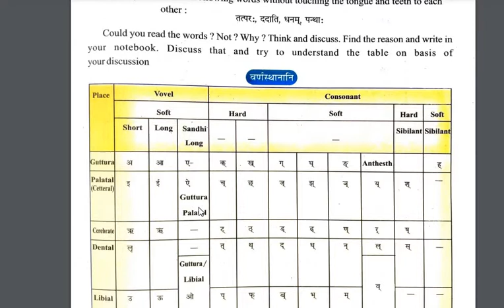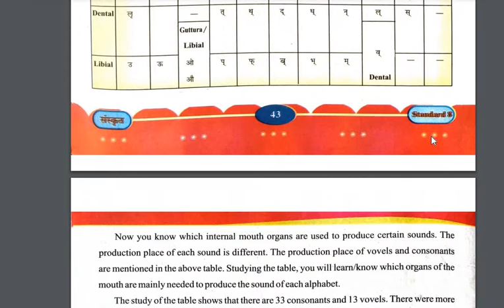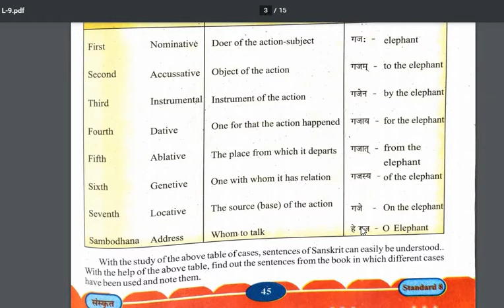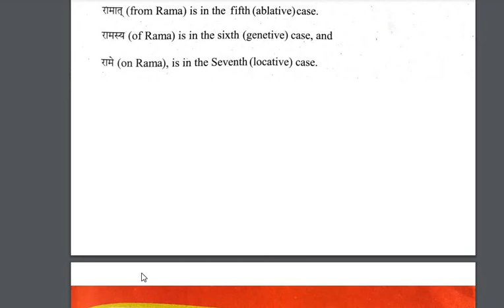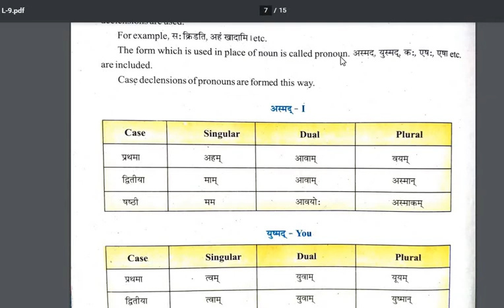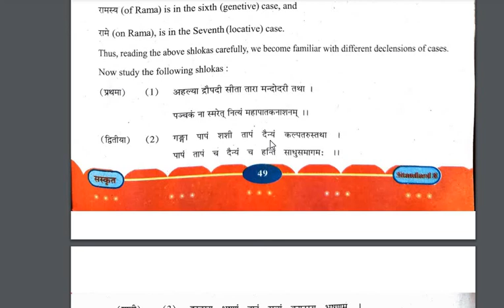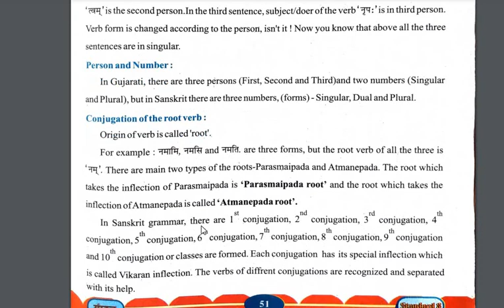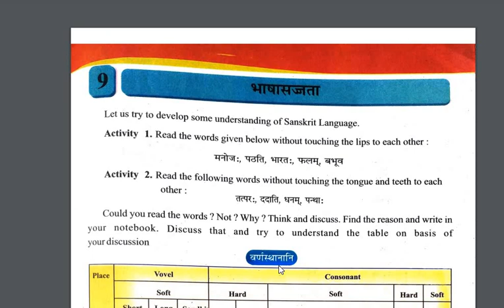Class-8 | Sanskrit | L-9